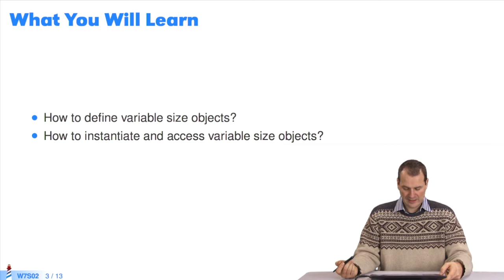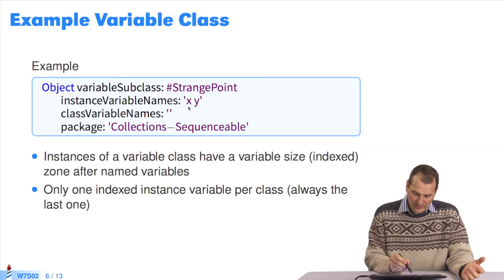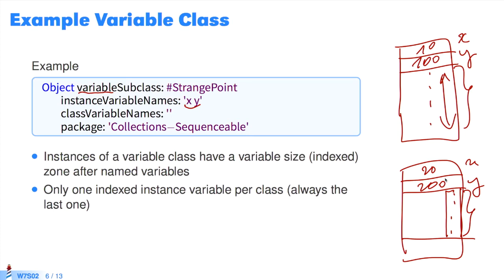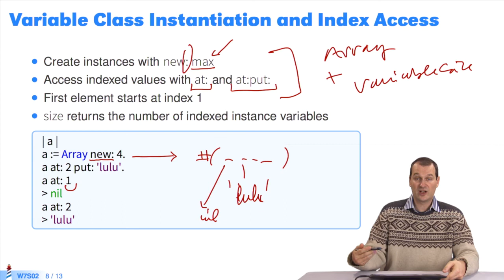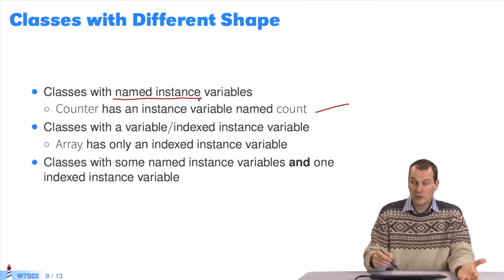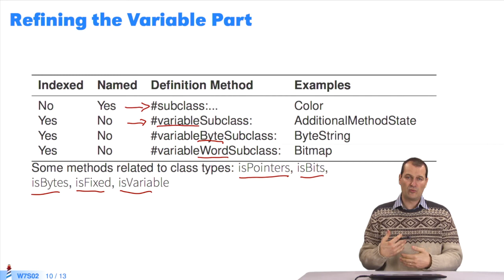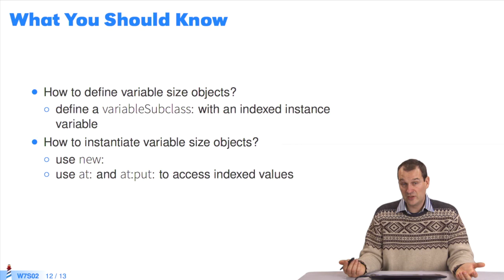🐥 Objets à tailles variables (W7S2-FR)